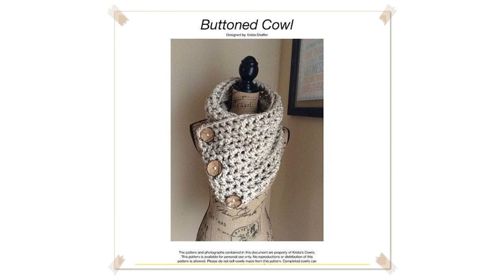chunky crochet cowl pattern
Crochet Chunky Cowl Pattern, Crochet Cowl Pattern, Crochet Scarf Pattern Tutorial
Free Pattern:   Printable PDF Pattern Version:   Foundation Chain Tutorial:   This cowl is super easy and fun to make. Whip up a few in any of your favorite bri

 SUPER EASY {almost} 30 Minute Cowl Crochet Pattern Video Tutorial
Learn how to crochet this chunky and cozy ribbed cowl in just about 30 minutes.

 Crochet Cowl Pattern  Easy Chunky Scarf!
Grab your Big Hook and Super Bulky Yarn and let's Crochet this Warm & Cozy Cowl Together!  I Love Cool Weather Clothing!  Half Double Crochet Tutorial:

 Simple Cowl

 Quick & Easy Bulky Cowl Tutorial [Crochet]
MORE VIDEO TUTORIALS HERE:  This stepbystep tutorial shows you how to crochet a cowl using a 10mm crochet hook and bulky yarn. In this tutorial you will learn:

 How to Crochet a Chunky Wavy Cowl Neck Infinity Scarf
In this video I demonstrate how to make a wavy scarf changing colors every 4 rows. Written Pattern available on my Etsy shop!! Teacher: Nadia Fuad Video and Edi

 How to Crochet a Simple, Quick Chunky Cowl
"How to Crochet a Simple Quick Chunky Cowl" this is a YouTube EXCLUSIVE PATTERN! Come play with me on Instagram:  or visit me at ; I'm also on Periscope: Sedruo

 Quick And Easy Cowl
This pattern is my goto when I need to crochet a quick cowl. It's really easy too, hence the name: Quick And Easy Cowl. :  The Pattern: Quick And Easy Cowl Mate

How to Crochet a Chunky Cowl Pattern 27by ThePatterfamily
This video crochet tutorial will help you learn How to Crochet a Chunky Cowl Pattern #27. Twitter: shm

 crochet pattern,  CHUNKY COWL, how to diy, winter scarf,  circle scarf, women's, girls
You can Buy Red Heart STELLAR YARN here:  Video tutorial for a crochet chunky cowl scarf.  How to crochet a winter circular pullover scarf.  Very quick and easy

 Crochet Chunky Cowl tutorial
This is my first tutorial for the Crochet Chunky Cowl.  For the written pattern, visit:

 Crochet Classic Chunky Cowl
Use our new superthick Grande yarn to crochet a fashionable cowl in very little time. Find the pattern at . Designed by Laura Bain

 Chunky Cowl with Lion Brand Homespun Yarn
Used the super simple pattern below to make this chunky cowl with Lion Brand Homespun yarn, I really like this yarn! Pattern: 1 Skein, size P hook Chain 120 Row

 chunky crochet cowl
TFW! IG Brendahdp

 Crochet Tutorial Chunky Crochet Cowl / Neck Warmer

chunky crochet cowl pattern More Tags: easy crochet cowl,crochet cowl pattern,easy crochet cowl pattern,cowl scarf crochet pattern,hooded cowl crochet pattern,h

 VERY EASY chunky crochet star stitch cowl / scarf / snood / infinity scarf tutorial
This video is a detailed step by step tutorial on how to crochet a chunky star stitch cowl. This cowl can be made in any size and is suitable for beginners. For

chunky crochet cowl pattern More Tags: cowls to crochet,hooded crochet cowl,crochet cowls patterns,free crochet cowl patterns,cowl neck crochet patterns,crochet

 CROCHET A CHUNKY COWL, how to, free crochet pattern, accessories, scarf, women
Get yarn here and hooks here:  PATTERN INSTRUCTIONS: Working with 2 strands of worsted weight yarn, and a size 9 mm hook, chain 22. Single crochet in the 2nd st

 crochet cowl pattern chunky
crochet cowl pattern chunky More Tags: crochet hooded cowl,crochet katniss cowl,easy crochet cowl pattern,free cowl crochet patterns,cowl crochet patterns free,